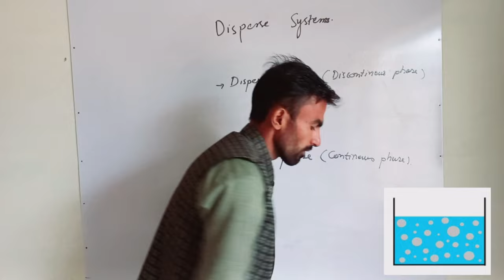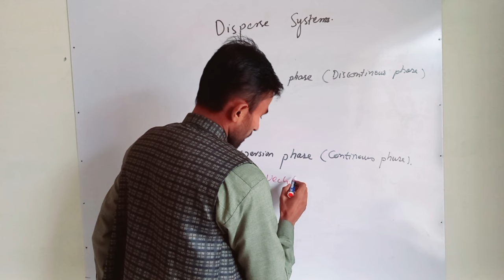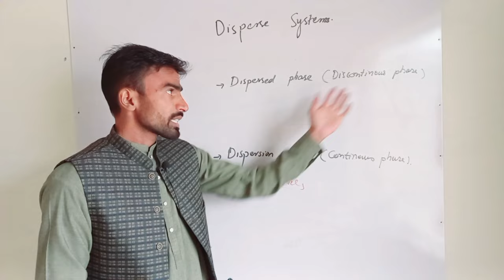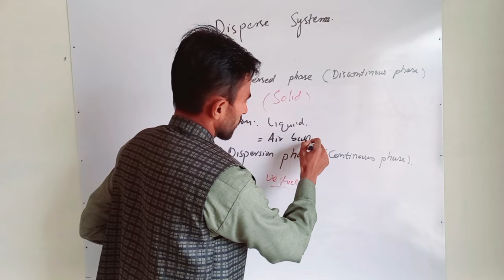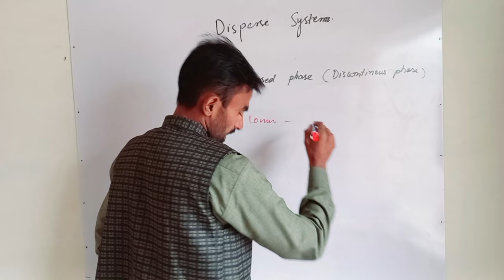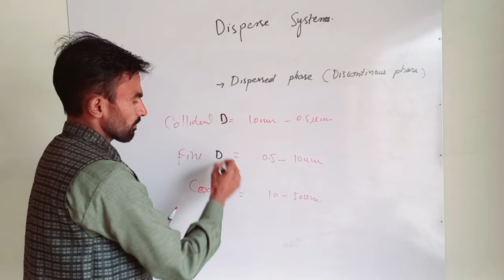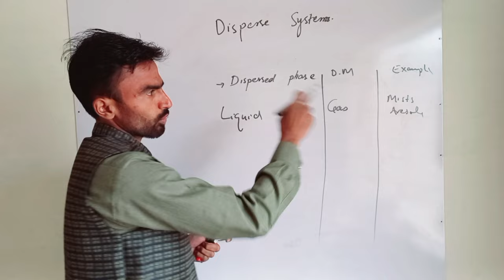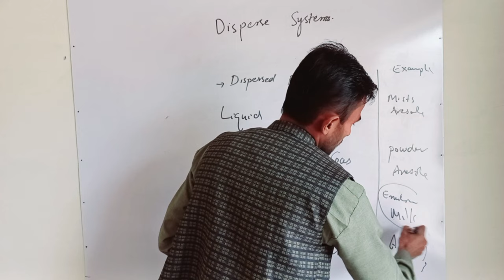Disperse System ( Pharmaceutics 1) Pharmacy Technician diploma, Category-B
Subject: Pharmaceutics 1
Topic: Disperse System